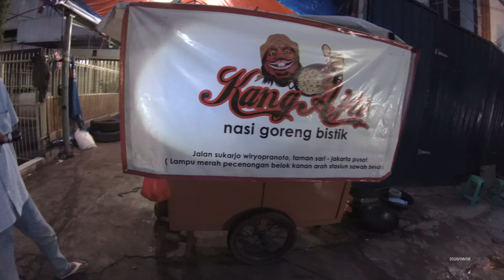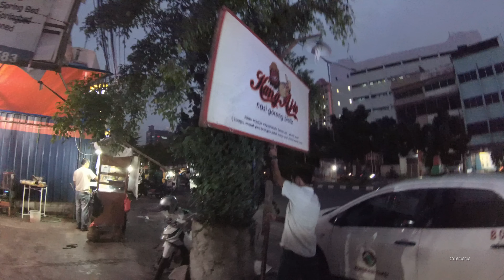Jakarta Street Food 812 Part.1 Brother Ajie Bistik Fried Rice 4k Nasi Goreng Bistik BR TiVi 5524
We can buy Brother Ajie Bistik Fried Rice Nasi Goreng Bistik only costs Rp.25.000 (1 USD and 90 Cents) the taste is s o good.